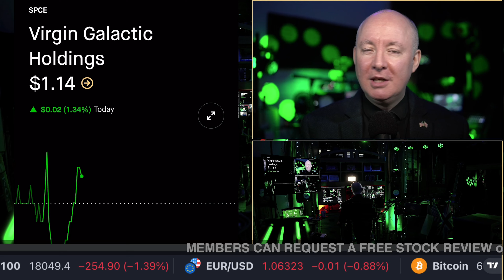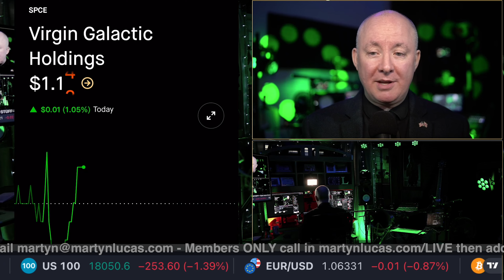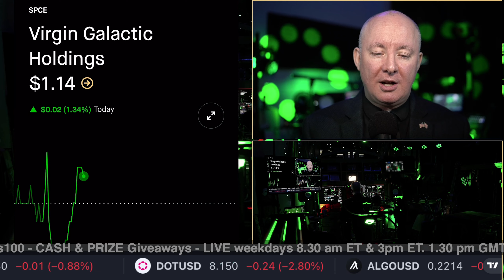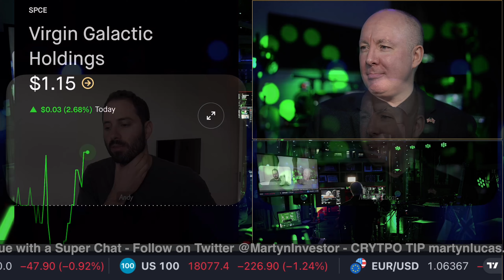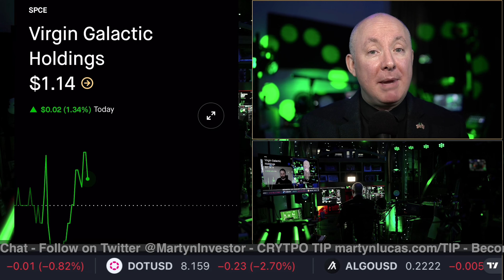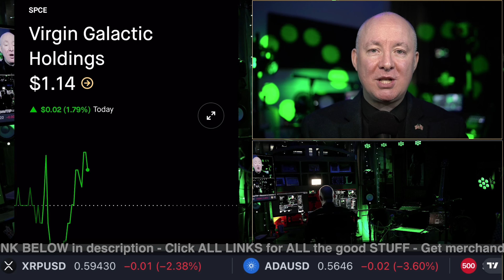SPCE Stock - VIRGIN GALACTIC SPECIAL INTERVIEW - HE'S BUYING! Martyn Lucas Investor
SPCE Stock - VIRGIN GALACTIC SPECIAL INTERVIEW

Virgin Galactic Holdings, Inc. is an aerospace and space travel company, which engages in the provision of consumer space experience using reusable spaceflight systems. The firm is also involved in designing, developing, and manufacturing, ground and flight testing, spaceflight operation, and post-flight maintenance of spaceflight systems. The company was founded on May 5, 2017 and is headquartered in Tustin, CA. The listed name for SPCE is Virgin Galactic Holdings, Inc

FREE NEWSLETTER

Sensei Crypto
Crypto Challenge.